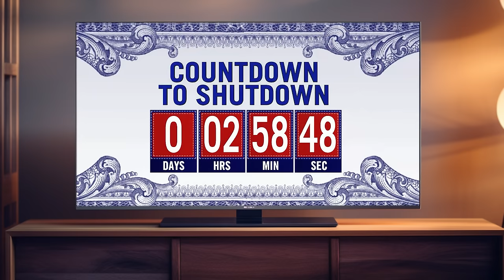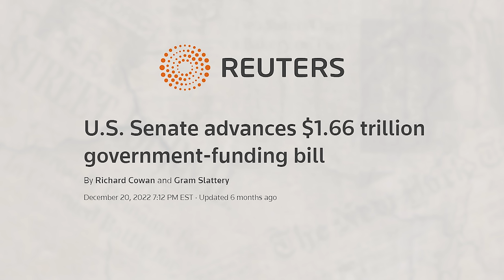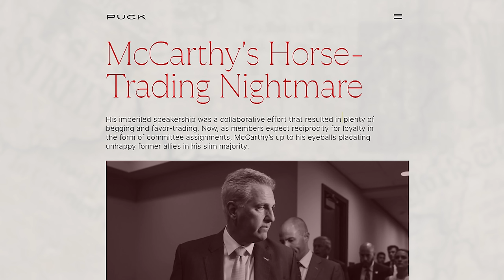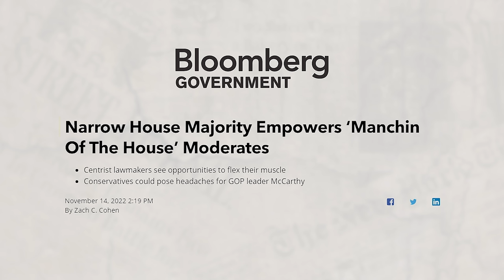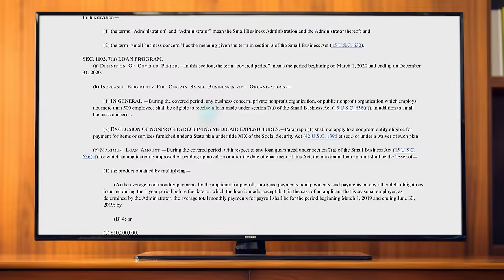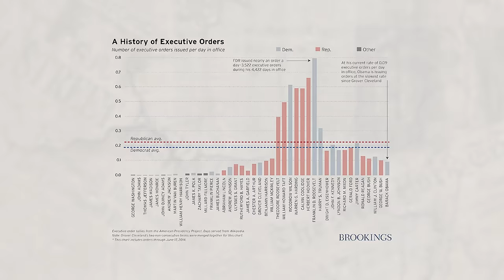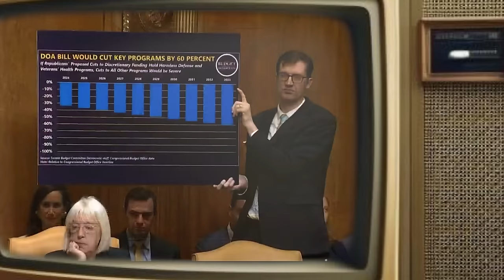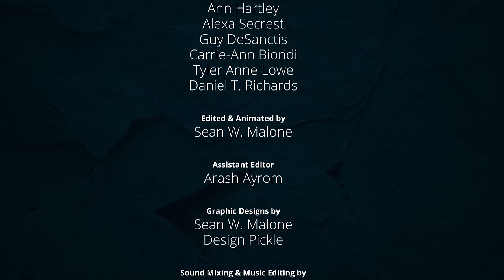Omnibus: Who Controls the Power of the Purse?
Every fall, the American public readies for crisper weather, a new football season, and the probable threat of a government shutdown. As this shadow looms over us, the term “omnibus” gets bandied about as a potential solution.

What are these seemingly ominous omnibus bills? Why do they inspire criticism from both sides of the aisle, yet are still a very common way to pass legislation of all kinds? Three experts discuss these questions and more in FedSoc’s latest film, presented by the Article I Initiative, “Omnibus: Who Controls the Power of the Purse?”

Featuring:
- Frances Lee, Professor of Politics and Public Affairs, Princeton University
- David McIntosh, Congressman (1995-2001); President, Club for Growth
- Antony Davies, Professor of Economics, Duquesne University; Co-host, Words & Numbers Podcast

Related links and differing views:

Congress has long struggled to pass spending bills on time [Pew Research Center]

A government shutdown isn't inevitable – it's a choice. And a dumb one. [USA Today]

What's in the FY 2023 Omnibus Bill [Committee for a Responsible Federal Budget]

8 Ways Massive Omnibus Spending Bill Is a Mistake [The Heritage Foundation]

The Omnibus Spending Bill Is Symptomatic of a Broken Congress [Manhattan Institute]

Rand Paul knocks omnibus bill with ”Twas the Night Before Christmas’ rewrite [The Hill]